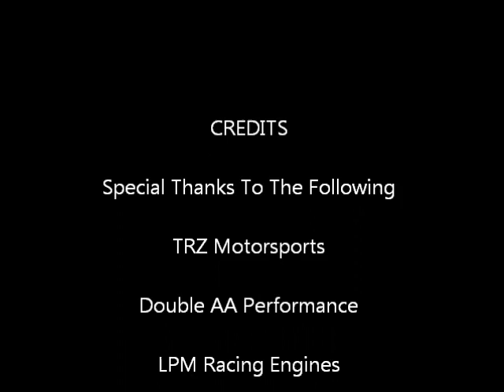TRZ Motorsports Turbo Fox Body Mustang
Dave Hill / Josh Shwier: Driver / Owner
SBF
275 Hoosier Drag Radials